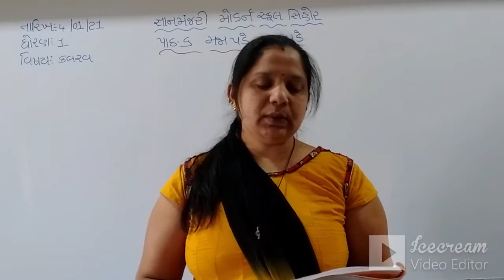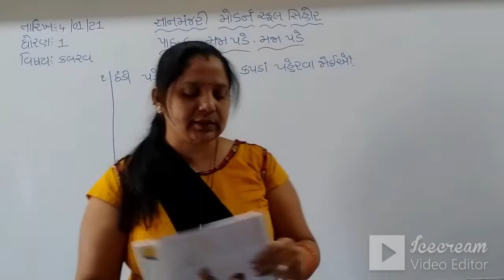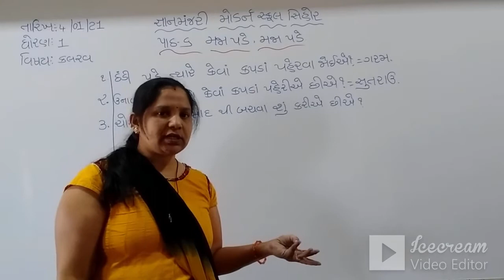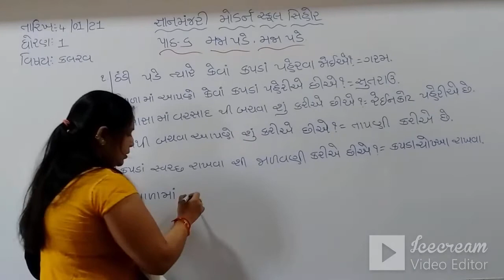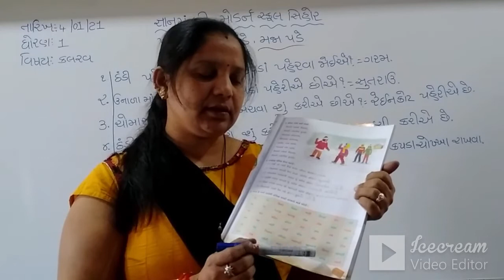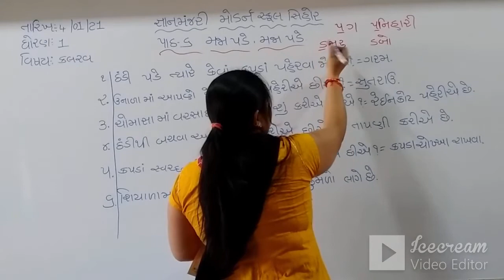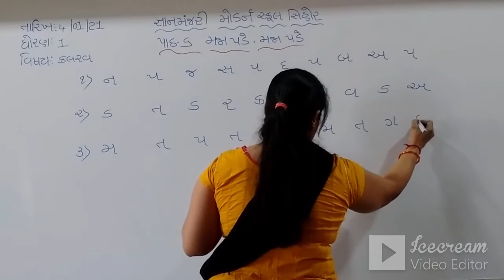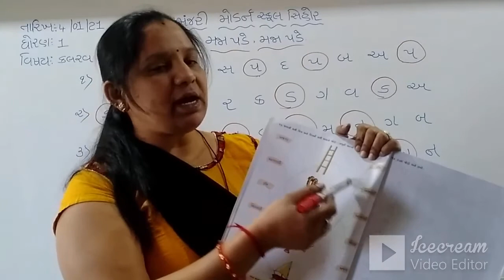STD:1 (GUJ.MED) | KALRAV | CH-6 | MAJA PADE MAJA PADE | TEACHER : JIGNABEN NATHANI